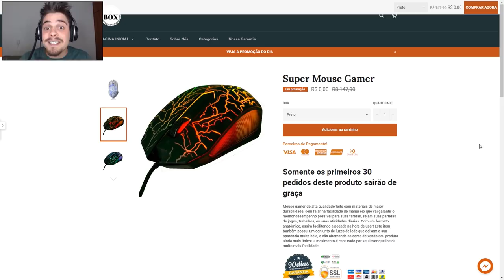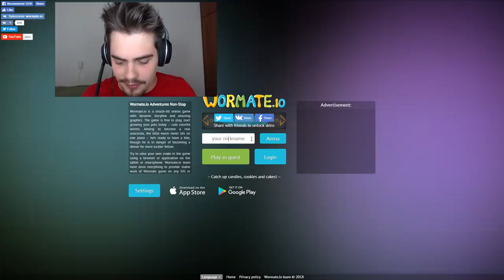Wormate.io - RECORDE DE MASSA EM 5 SEGUNDOS // COMO JOGAR NO NOVO MODO ARENA! ‹ AbooT ›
SUPER MOUSE GAMER DE GRAÇA. Click no Link abaixo

🎸 Musics by: 🎸

▬▬▬▬▬▬▬▬▬▬▬▬▬▬▬▬▬▬▬▬▬▬▬▬O